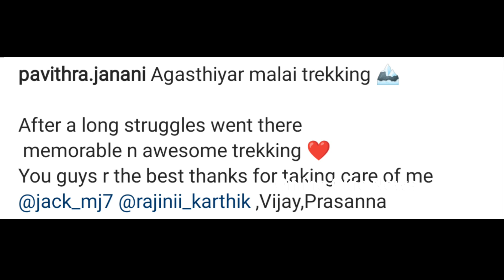அபி OffScreen Updates 🤩 TVET Upcoming Thendral vanthu ennai thodum serial Vetri Abi Sudar